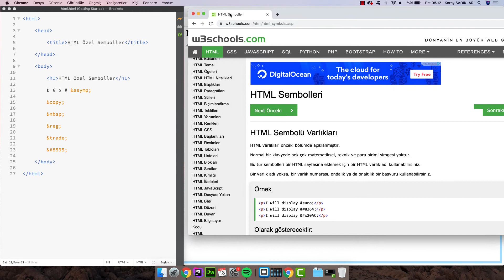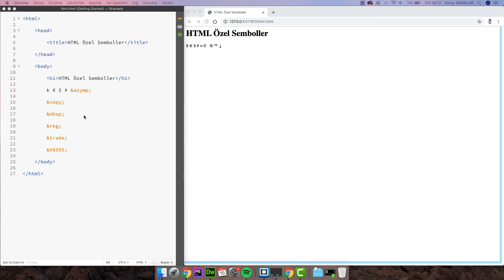#21 - HTML Özel Semboller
HTML eğitim setiyle sıfırdan başlayarak adım adım HTML öğreniyoruz. Bu dersimizde HTML ile kullanılan özel sembolleri öğreniyoruz.